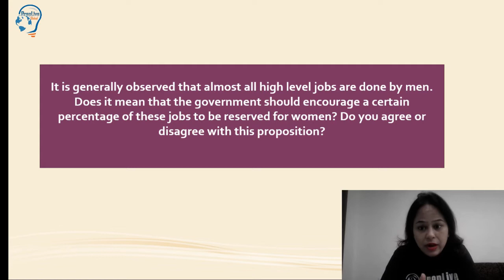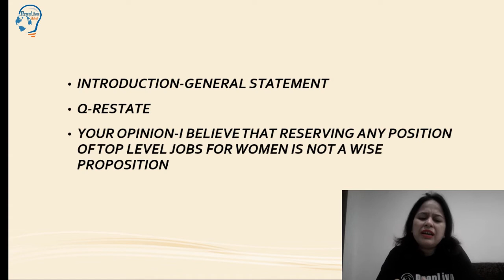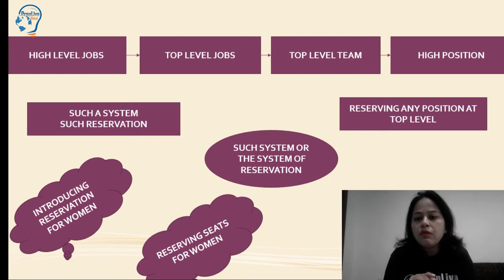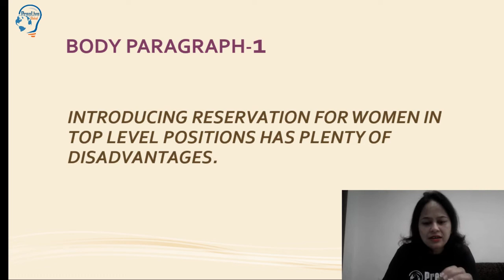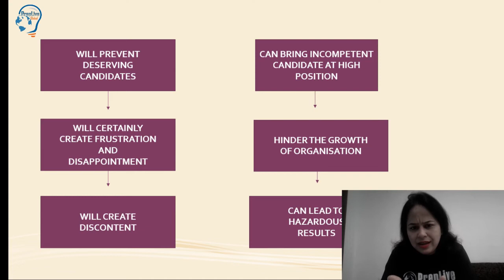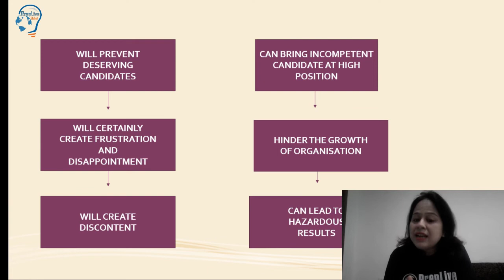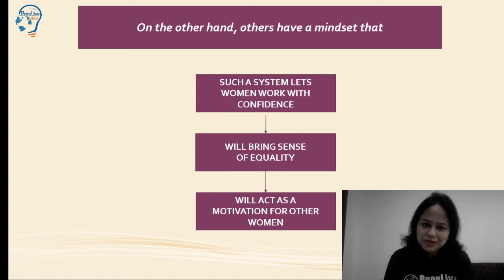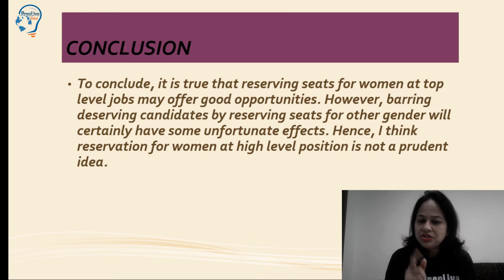Idea Generation for IELTS Writing Task 2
If you face problem In idea generation in writing task 2, this video is surely going to help you.The video includes ideas on a writing topic along with it's vocabulary and conclusion.

PrepLive Global is a digital platform  which improve your skills to crack exams like IELTS, PTE, TOEFL, CELPIP,  DUOLINGO etc. . Students can watch our videos to get useful tips and highly interactive session related to listening , reading , writing , and speaking .Stay tuned with us , do like , share and also subscribe our channel to receive notification regarding  latest videos.

Address -  2nd floor 471/3A, Krishna Nagar Near Satija Hospital, Hisar (125001)